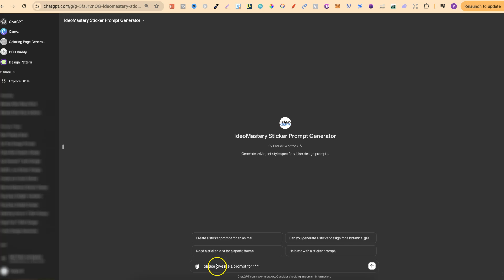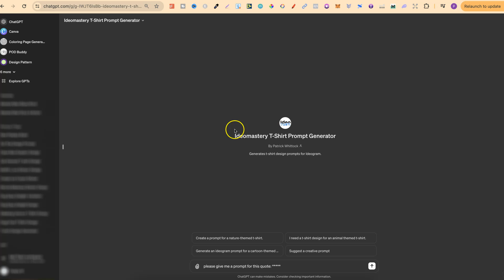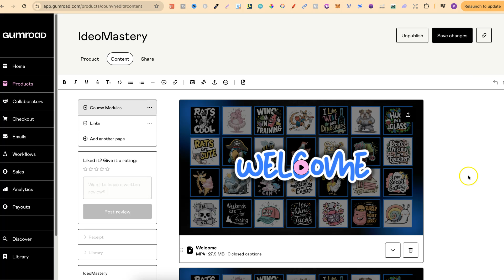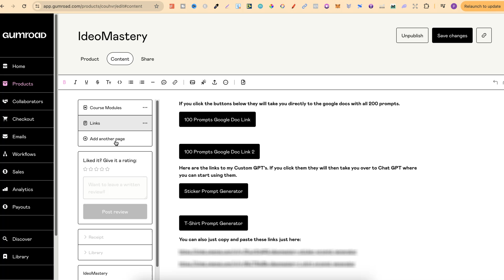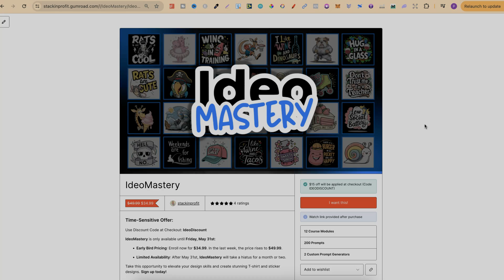My New Ideogram AI Course and Prompt Generators are Here!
My new course IdeoMastery is HERE! this is all about designing with Ideogram and my Chat GPT sticker and t-shirt prompt generators for Print on Demand.